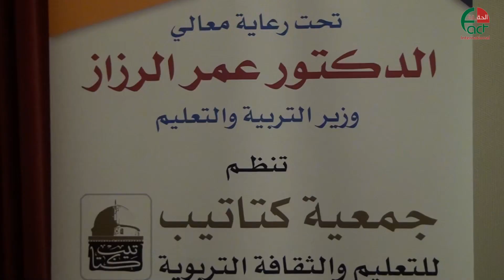مؤتمر المدارس الخاصة للعام 2017 23 نيسان 2017